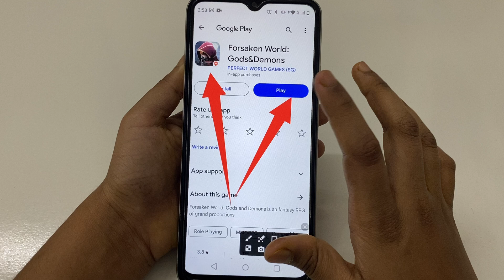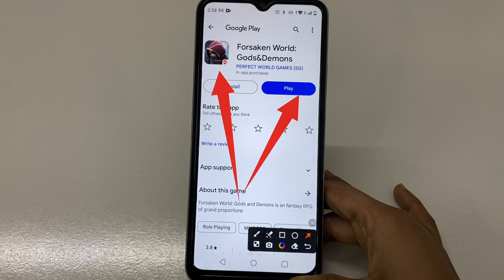How to Fix Checking current game version problem solve in Forsaken World: Gods&Demons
How to Fix Checking current game version problem in Forsaken World: Gods&Demons
How to Fix Checking current game version in Forsaken World: Gods&Demons
Fix Checking current game version problem solve in Forsaken World: Gods&Demons
Fix Checking current game version problem in Forsaken World: Gods&Demons
Fix Checking current game version in Forsaken World: Gods&Demons
Checking current game version problem solve in Forsaken World: Gods&Demons

Forsaken World: Gods&Demons